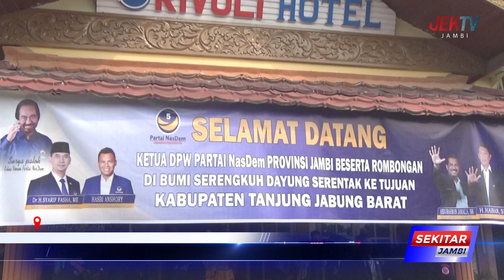HAIRAN RESMI NAHKODAI KETUA DPD PARTAI NASDEM TANJAB BARAT